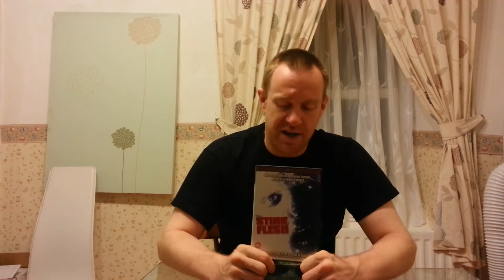Horror DVD and Bluray Update 19-10-14 (Part 1)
First Part of This New DVD and Bluray Update (No blurays on this one though :-( )